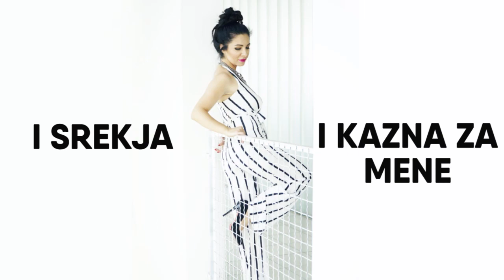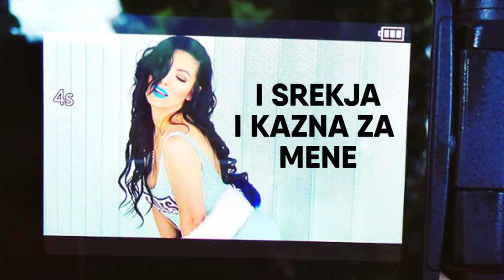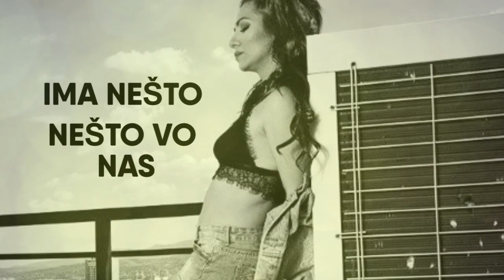Nešto - Elena Petreska - Makfest 2017 (lyric video)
Music and production: Ylva and Linda Persson, Niklas Bergqvist, Simon Johansson
Lyrics: Elena Risteska
Guitars: Patric Skog
Video production: Ylva & Linda